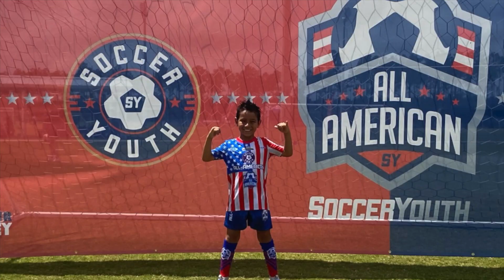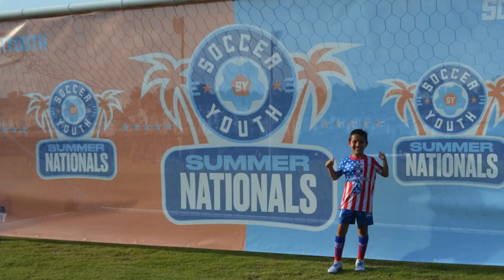Youth Soccer Tournament Summer Finals in Panama City: Fun, Friends, and Football! All-American USA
Hey everyone, it's Iker! Join me as I play in the youth soccer summer finals tournament in Panama City. It was an incredible experience where I had a lot of fun, met many new friends, and connected with great players and coaches. Check out the highlights and memorable moments from the tournament! ⚽️🏆